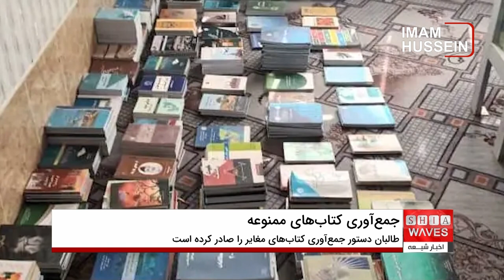آغاز جمع‌آوری کتاب‌های مغایر فقه حنفی در استان دایکندی از سوی طالبان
ریاست اطلاعات و فرهنگ طالبان در استان دایکندی اعلام کرده است که روند جمع‌آوری کتاب‌های مغایر فقه حنفی آغاز شده است. این کتاب‌ها که از دید طالبان خلاف اصول و سیاست‌های این گروه محسوب می‌شوند، از کتاب‌خانه‌ها و مراکز آموزشی جمع‌آوری می‌شوند. این اقدام پس از دستور وزارت تحصیلات عالی طالبان صورت گرفته است. در فهرستی از کتاب‌های ممنوعه، آثاری مرتبط با شیعیان، دموکراسی، جمهوریت، و رد طالبان از جمله مواردی هستند که طالبان به‌دنبال جمع‌آوری آن‌هاست.

📚 برای اطلاعات بیشتر در مورد این موضوع، ویدیو را تماشا کنید.

00:00 - مقدمه
00:10 - اعلام رسمی طالبان
00:25 - واکنش‌ها به این تصمیم

طالبان، جمع‌آوری کتاب‌ها، دایکندی، فقه حنفی، وزارت تحصیلات عالی، کتاب‌های ممنوعه، شیعیان، دموکراسی، جمهوریت، سکولاریسم